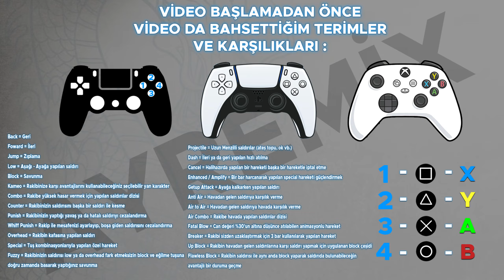GELMİŞ GEÇMİŞ EN İYİ SHAO KAHN KOSTÜMÜ ! - Mortal Kombat 1 Türkçe Gameplay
Selam Dostlarım ! Ben Ayremix ve Bu gün sizlerle beraber Mortal Kombat 1 de " Deception Shao Kahn" skin ile oynuyoruz. Videoyu beğenmeyi unutmayın. İyi seyirler :)